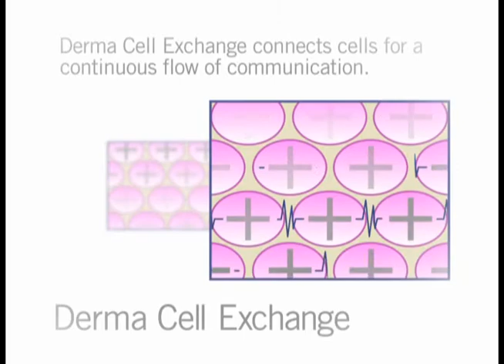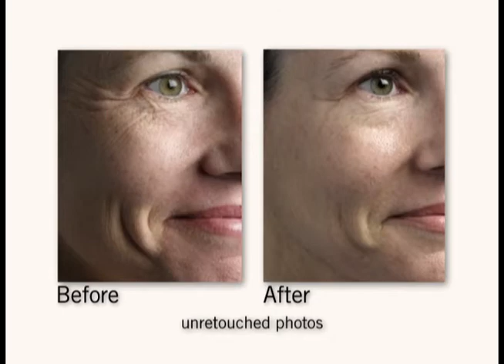Artistry Time Defiance English